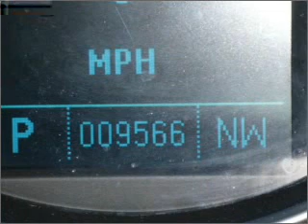2011 Chevrolet Cruze in Foley, AL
Southern Chevrolet
2255 S Mckenzie St
Foley, AL 36535
2011 Chevrolet Cruze
6-Speed A/T
Mileage:9566